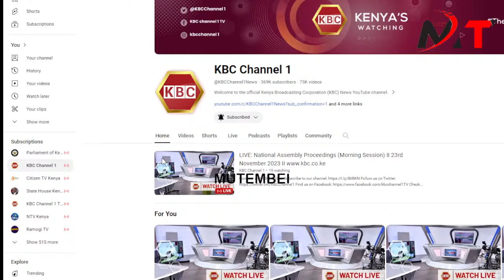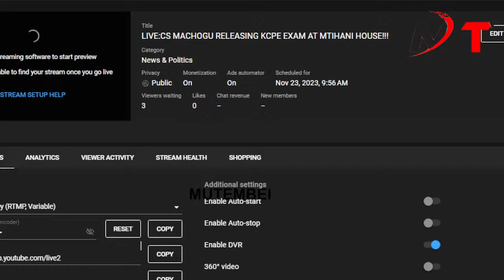GOOD BYE KCPE!!CS MACHOGU GIVES THE FINAL KCPE RESULTS IN KENYA AS THE WHOLE COUNTRY SWITCH TO CBC